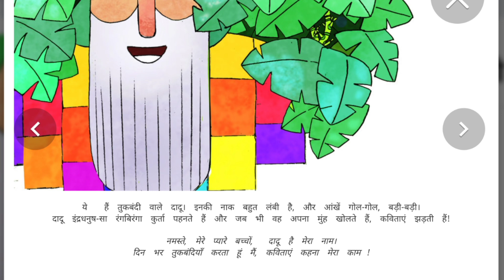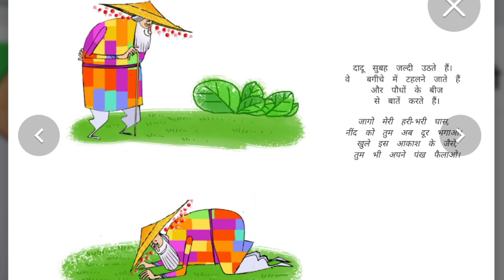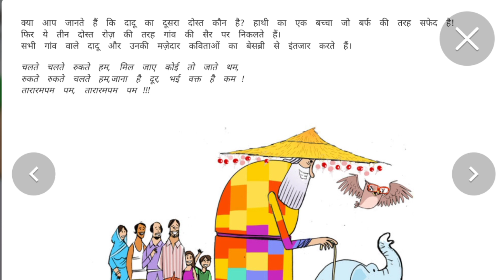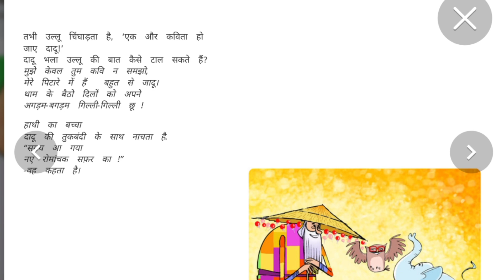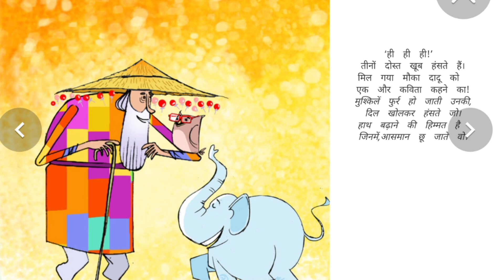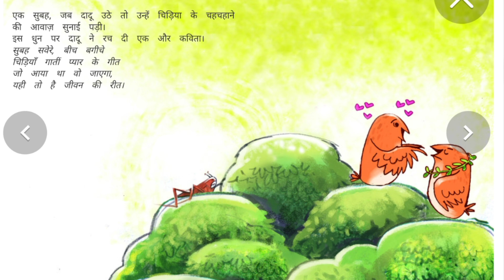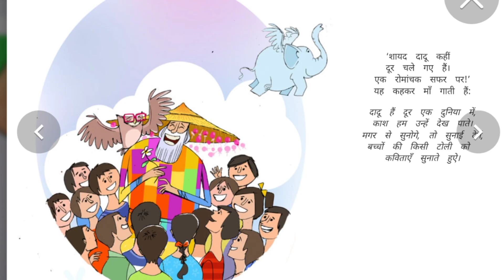reading campaign कहानी दादू की तुकबंदी वीक 5 कार्य योजना में शामिल कक्षा 3,4,5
Reading campaign week 5 दिनांक 7 feb से 12 feb

गतिविधियां

कक्षा 1,2

बुढ़िया की रोटी

साप्ताहिक गतिविधि कहानी को संक्षेप में बताना

कक्षा 3,4,5,
When I am happy

साप्ताहिक गतिविधि लोक कथा

कक्षा 6,7,8

The lost feather

reading campaign

गतिविधि

टेलीग्राम चैनल

Week 2 register

Week 3 कार्य योजना

the last doll